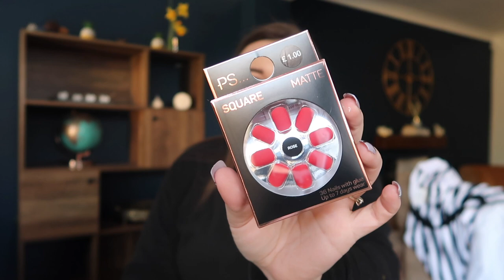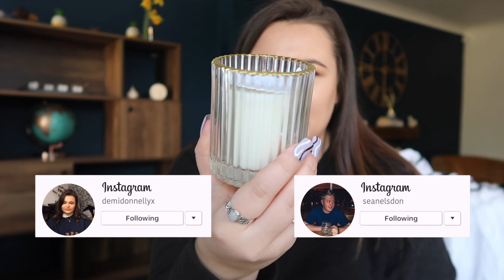HUGE PRIMARK HAUL - POST LOCKDOWN APRIL 2021! WHAT'S NEW?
Demi Donnelly
Wallsend
NE28 7AT

FAQ’s –